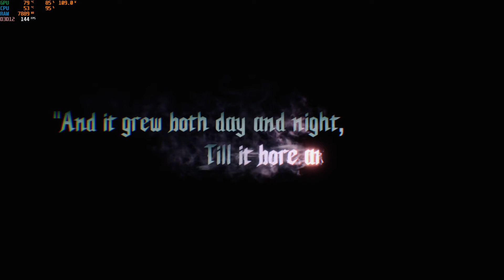Devil May Cry 5 Vergil #1